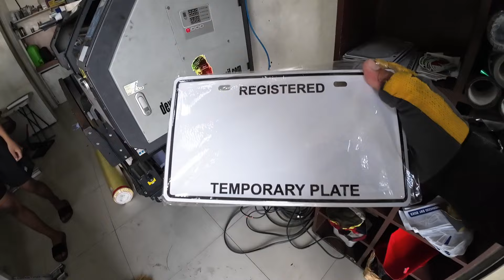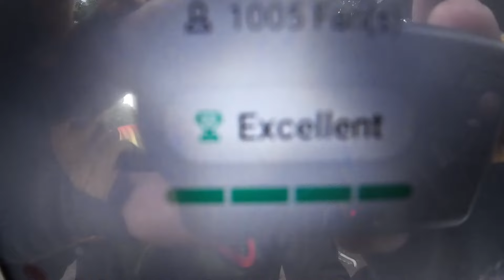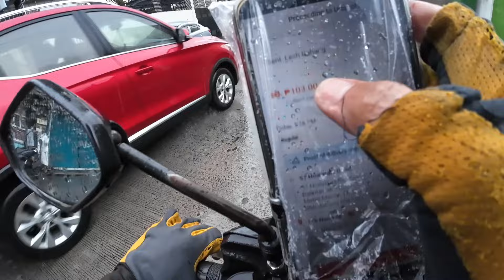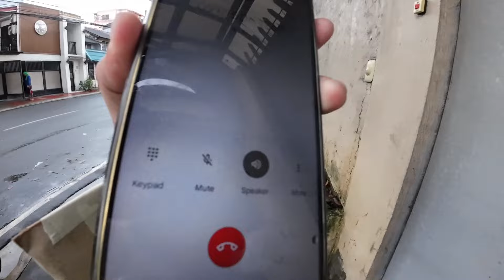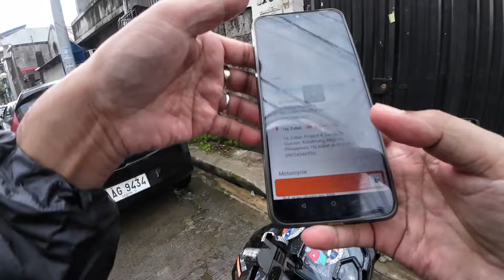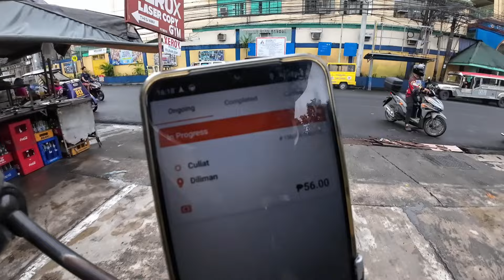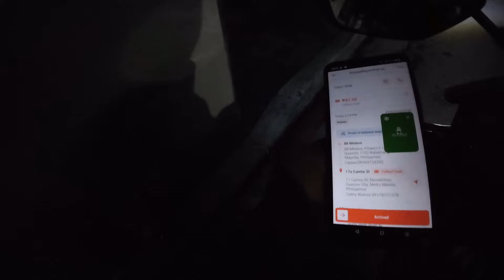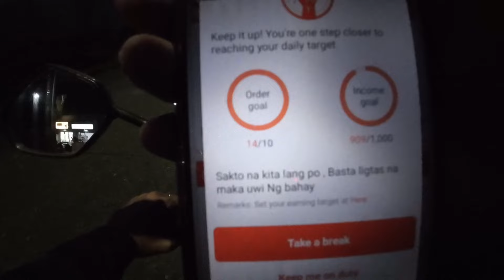GATE NG CUSTOMER KINATOK KO NG BATO | SHORT BOOKING | TALO SA BIYAHE PERO HUMABOL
Kay langan talaga na may tinatabi Tayong Pera sa emergency Ng motor at sa Sarili, Kasi Hindi natin inasahan Yung mga problema at emergency, sa biyahe ko na TALO Kasi Kumain Ng oras, na Kay langan ko pang katokin Ng bato para marinig lang Ako Ng customer, pero kahit ganun positive parin para KUMITA, ingat lang mga biyahe mga papi ridesafe sating lahat at god bless labana lang po🧡